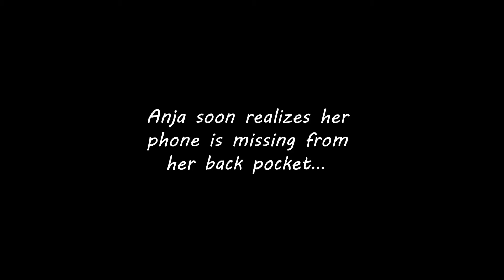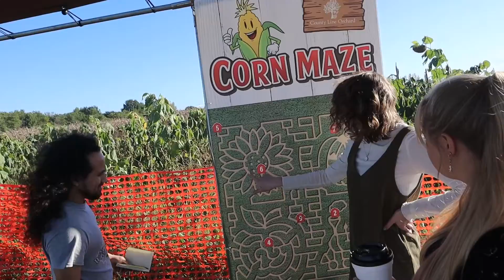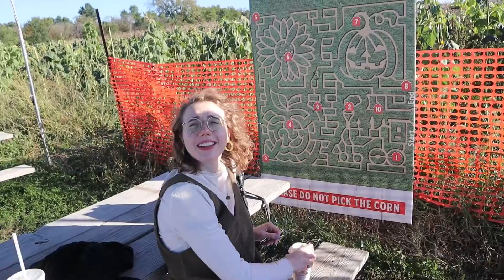Her PHONE Fell Off the Tractor Ride!😱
It was a great day with friends at County Line Orchard. There were no apples on the trees, but we took lots of good pictures with pumpkins, and Anja lost her phone...